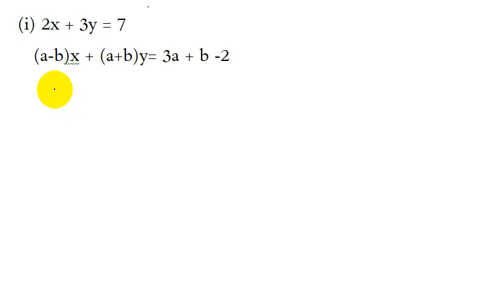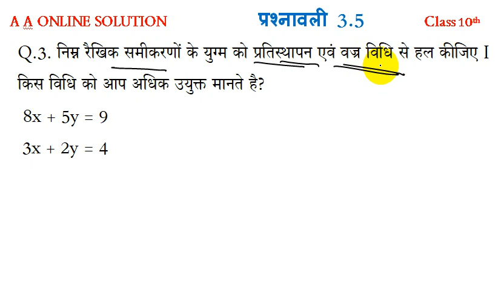Class 10th NCERT Math3.5 Q.2,(i),(ii) and Q.3, NCERT Class 10th math ex-3.5 10th Class Exercise 3.5